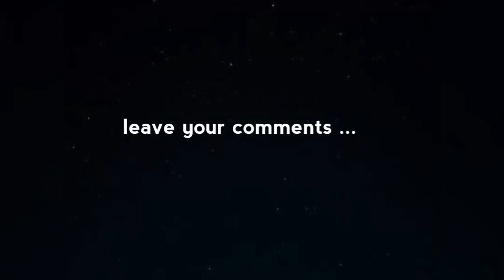IOV - | VERY HUNGRY WHALE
@InternetOfVirals is all about entertainment,promoting the awesome contents creators & bringing you the ultimate viral videos from all over the internet.
 The channel does not intend to infringe any rights & ownerships over the contents in any way.